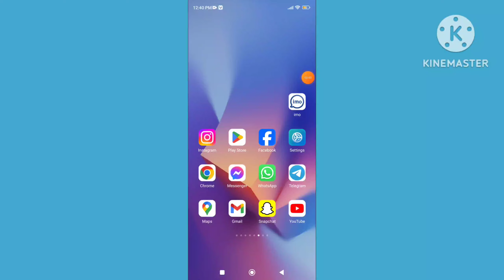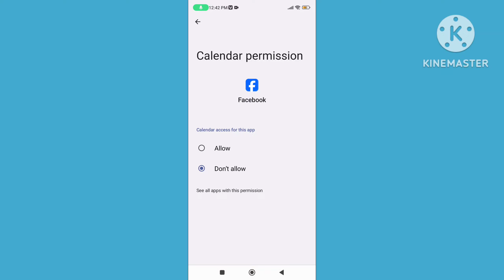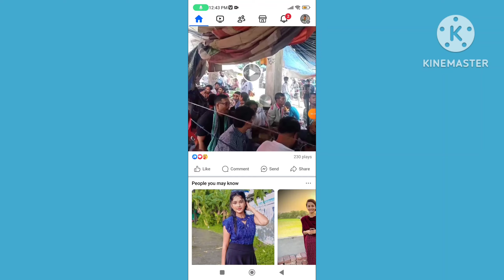How To Fix Facebook Keeps Stopping Problem | How To Fix Facebook Keep Crashing